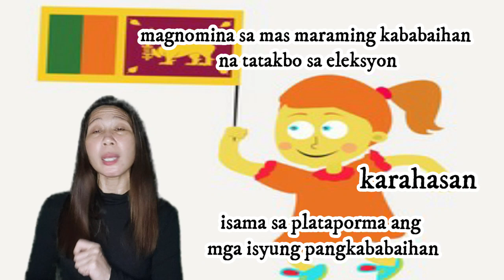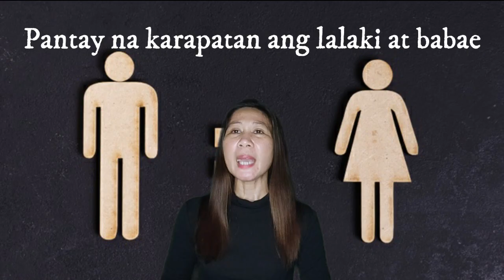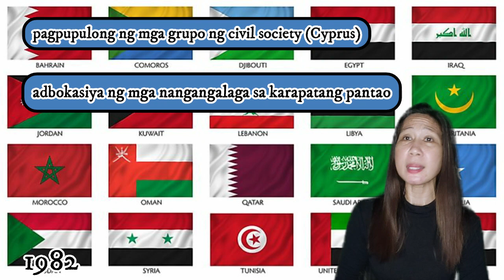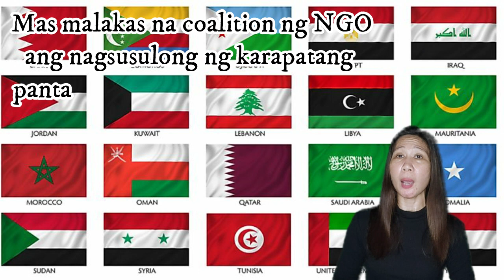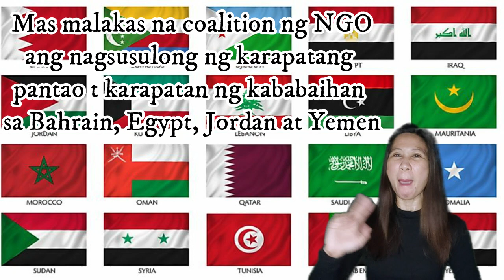AP G7//Q3: W6:Epekto ng mga Samahang Kababaihan sa Timog at Kanlurang Asya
Dahil sa hindi pantay na pagtingin ng lipunan sa mga kababaihan sa Asya ay ano nga ba ang mga hakbang na ginawa ng mga kababaihan upang madinig ang kanilang mga hinaing at magkaroon ng pantay na katayuan sa lipunan sa mga kalalakihan. Sa video na ito ay ating malalaman. Have a happy learning mga ka L!\